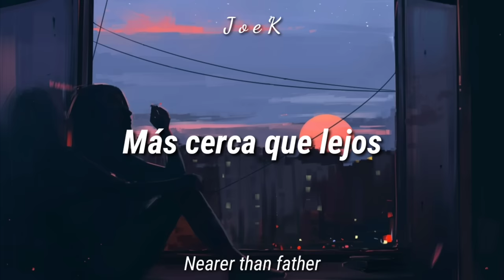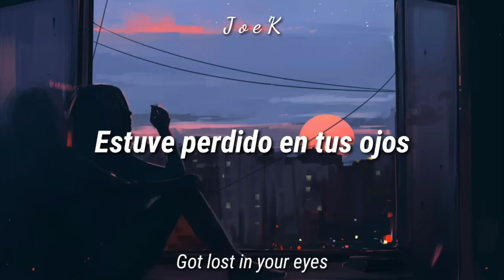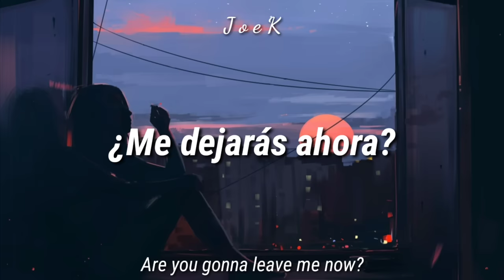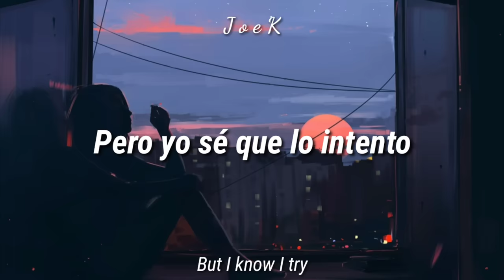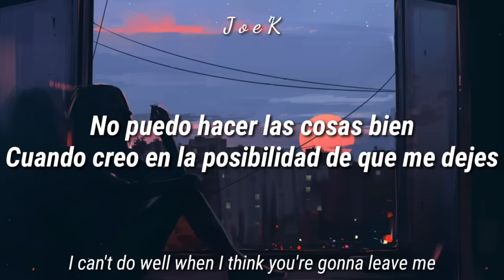Empire Of The Sun - We Are The People (Lyrics Sub. Esp/Eng)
- For the Best Friend 💫